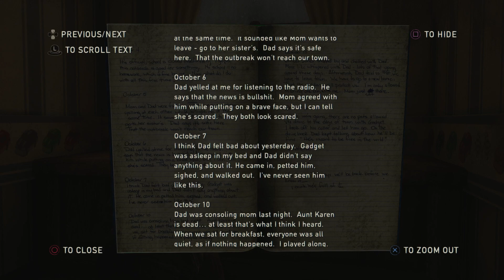The Last of Us Remastered | Chapter 4: Bill's Town (Full Playthru)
With Tess gone, Joel is left protecting Ellie by himself. The plan now is to find Joel's brother Tommy in Jackson City, Wyoming to ask for information on the whereabouts of the Fireflies. Knowing the trek to Tommy's is too far on foot, Joel and Ellie decide to visit Bill in a town called Lincoln to see if he can provide them a car. Bill maintains an uneasy alliance with Joel and Tess, previously mentioned as someone whom they trade supplies with from time to time. Not much else is known about Bill except it's assumed he's mechanically inclined, being able to repair vehicles and build things from scraps.

Lincoln was once densely populated with the infected, and it seems nobody else inhabits the town but Bill. However, he did have company at some point in the past named Frank, whom he describes as his partner and "someone I cared about." But, because of Bill's survival methods and "set-in-his-ways" attitude, Frank left Bill. Bill doesn't take kindly to strangers, so he's set a plethora of traps and barricades all around town for both infected and intruders, particularly hunters. Enjoy. //

MUSIC

Alone and Forsaken by Hank Williams